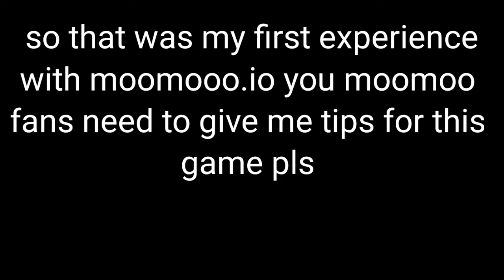MY FIRST MOOMOO.IO VIDEO?!?!!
@Rift made the thumbnail